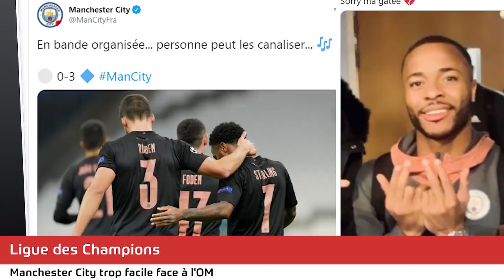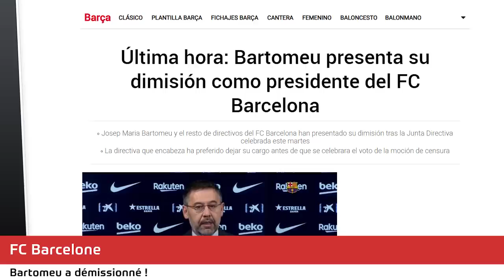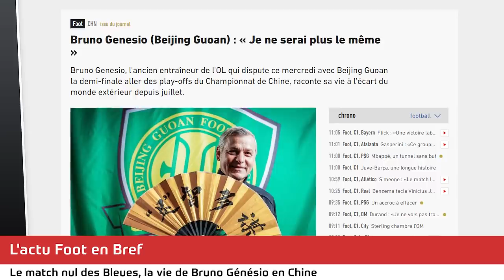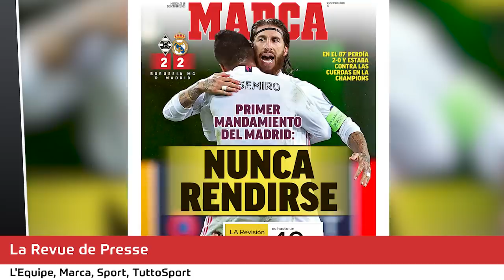La terrible charge de Karim BENZEMA contre VINICIUS ! Man. CITY et STERLING chambrent l'OM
Karim Benzema a égalé un record de Lionel Messi, mais a aussi créé une polémique avec Vinicius Jr. Une 11e défaite de rang en Ligue des Champions pour l'OM qui a eu bien du mal face à Manchester City, Josep Bartomeu a démissionné du FC Barcelone et annonce une Super Ligue européenne la revue de presse... Le journal du foot et du mercato N°593 est en ligne !